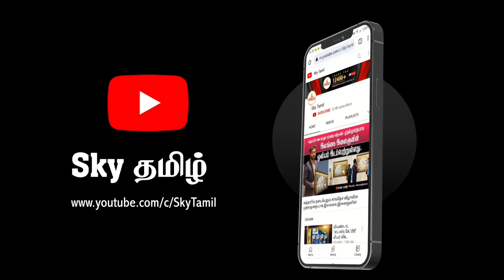போட்டியாளர் #29 | தர்ஷனா மட்டக்களப்பு | சிறுவர்களுக்கான செய்தி வாசிக்கும் போட்டி